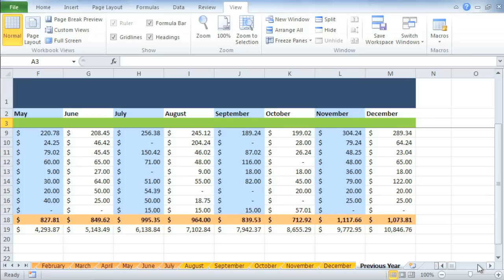Excel 2010: Freezing Panes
In this video, you’ll learn more about freezing panes in Excel 2010. for our text-based lesson.

This video includes information on:
• Freezing columns
• Unfreezing panes